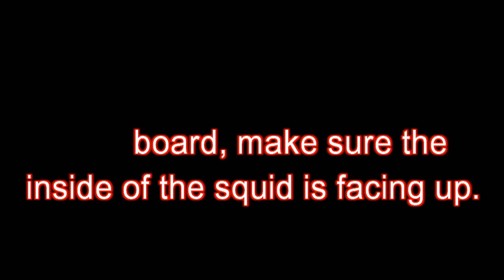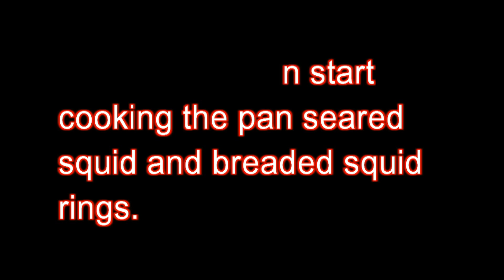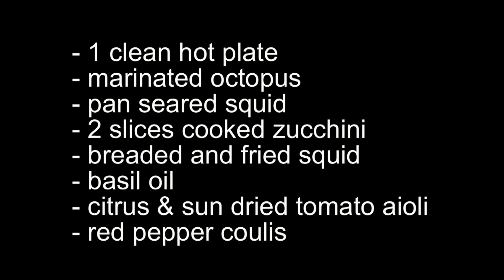Culn 232 Topic 2 Preparing the squid and plating squid and octopus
This video is specifically designed for Humber College Culinary students attending the CULN 232 Contemporary Fish and Seafood cooking class.